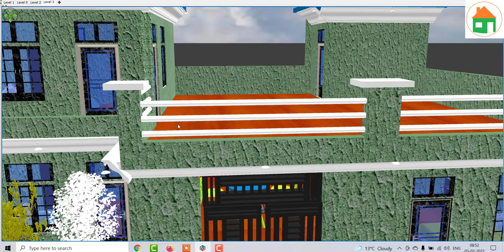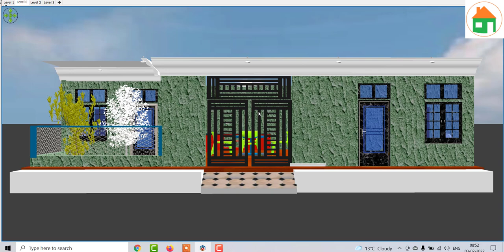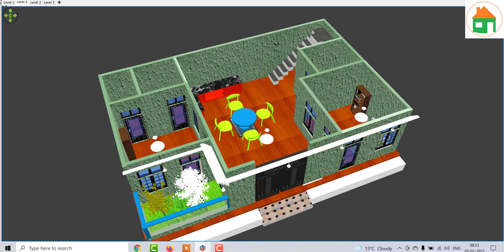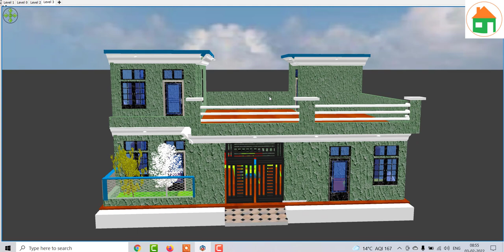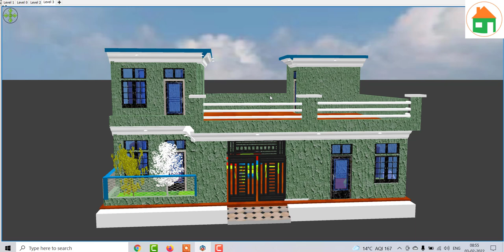40 by 25 makan ka naksha , 1000 SQFT Home Design , 1000 sqft ghar ka naksha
40 by 25 makan ka naksha , 1000 SQFT Home Design , 1000 sqft ghar ka naksha

25 by 50 Ghar Ka Naksha , 1250 SQFT Home design , Best House Plan In 3D